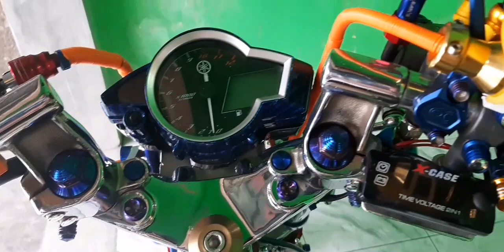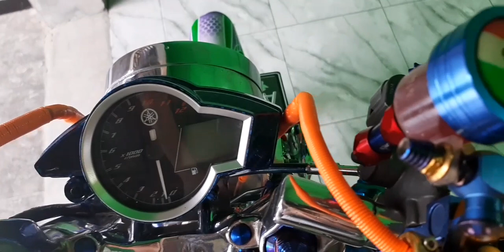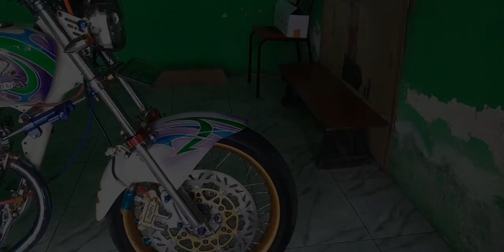MODIF CB !! MODIFIKASI CB PUTIH FULL CHROM || HONDA CB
Hallo gaes.
Ini gaes modifikasi honda CB full modifikasi buat harian tapi tak kalah dengan yang kontesan gaes. Full chrom Full probolt Full bluemoon Full variasi. Mantaap pokok nya gaes !!
Pecita motor CB tonton ya . . .

Terima kasih
Selamat menonton